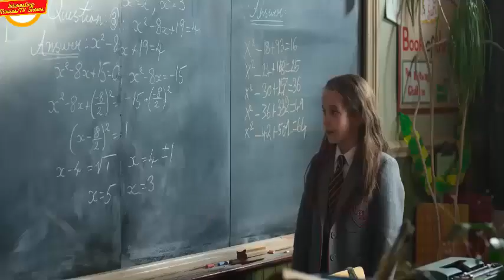They Think it's a School, Turns Out It's Prison for Naughty Children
Welcome to INTERESTING MOVIES recaps

An adaptation of the Tony and Olivier award-winning musical. Matilda tells the story of an extraordinary girl who, armed with a sharp mind and a vivid imagination, dares to take a stand to change her story with miraculous results.

This is the full recap of the 2022 movie MATILDA THE MUSICAL

Have fun watching guys..